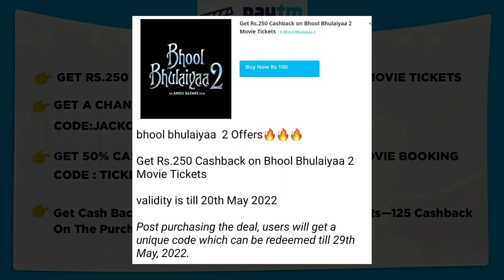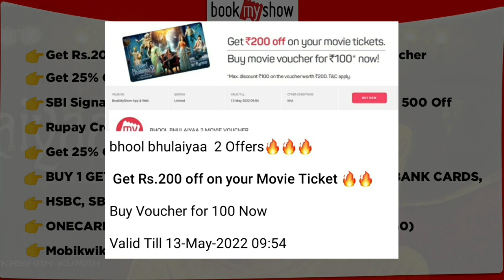Bhool Bhulaiyaa 2 Movie Tickets Offers : UPTO 50% Off, BUY 1 GET 1 FREE & More 😍🔥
bhool bhulaiyaa 2 Movie Ticket Offers Today Deals Discounts: Up To 50% Off, BUY 1 GET 1 FREE & More bhool bhulaiyaa 2  is upcoming Indian Hindi-language horror comedy film directed by Anees Bazmee and staring Kartik Aaryan, Tabu, Kiara Advani and Rajpal Yadav

0:00 Intro
0:54 Bhool Bhulaiyaa 2 Movie Ticket Offers
1:15 Bhool Bhulaiyaa 2 Movie Paytm Ticket Offers
2:52 Bhool Bhulaiyaa 2 Movie BookMyShow Ticket Offers
4:59 Conclusion

Today's BEST Deals on Amazon